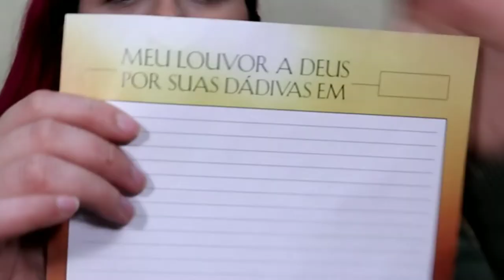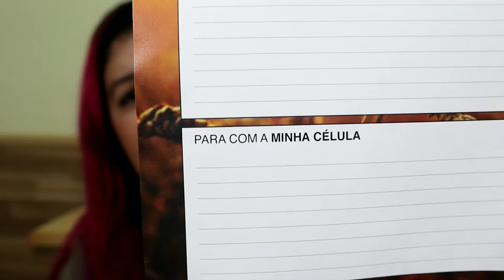COMO PLANEJAR AS SUAS METAS PARA 2020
Vem ver como eu planejo as minhas metas,quais as minhas dicas e estratégias pra você definir as suas metas de maneira simples e eficaz